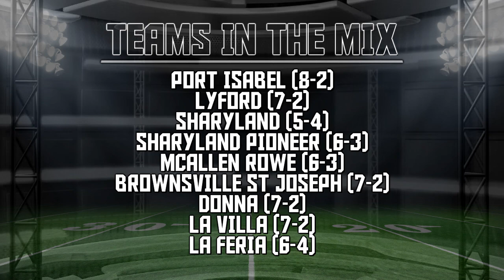V2: RGV Football TOP 10 Teams [After Week 10] 2022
This video is for entertainment/educational/historical archive purposes.